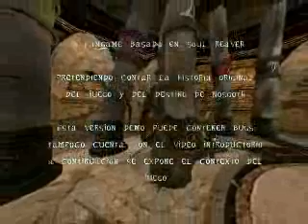Segador de Almas: El Legado de Kain (nueva camara para el inframundo)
Nueva camara para la vision en el inframundo